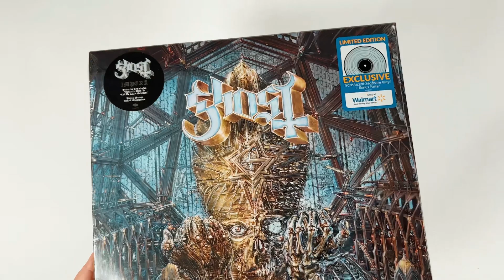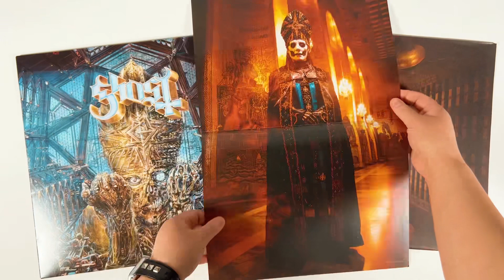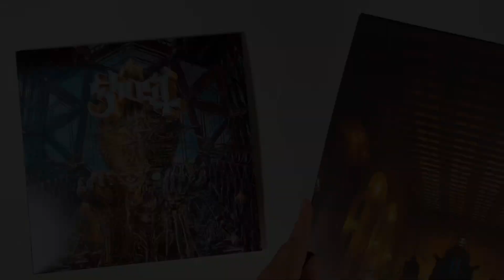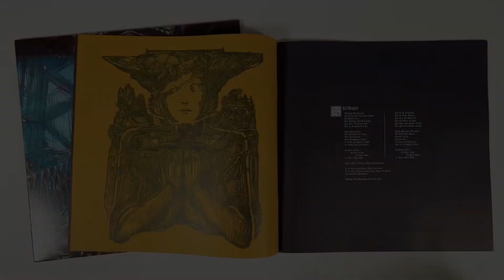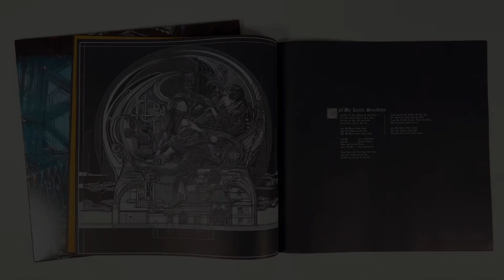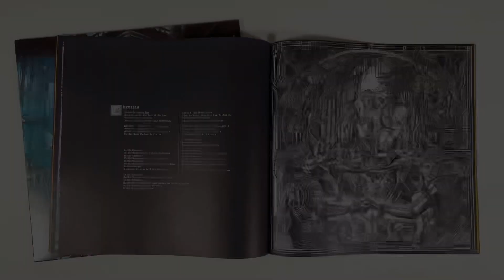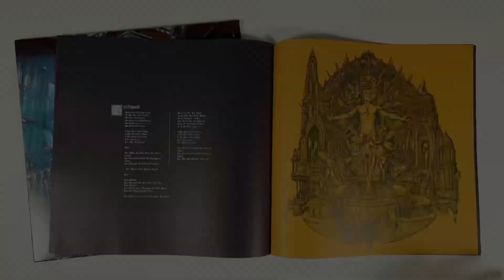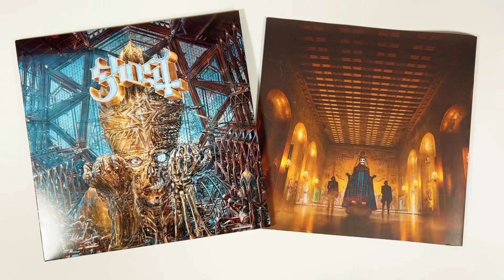Ghost IMPERA Walmart limited edition, translucent seafoam vinyl + poster.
Unboxing video of Ghost IMPERA Walmart limited edition, translucent seafoam vinyl + poster.